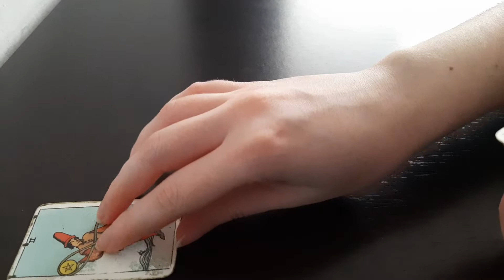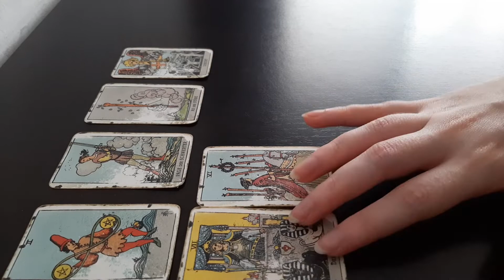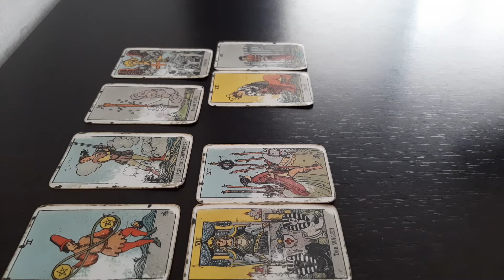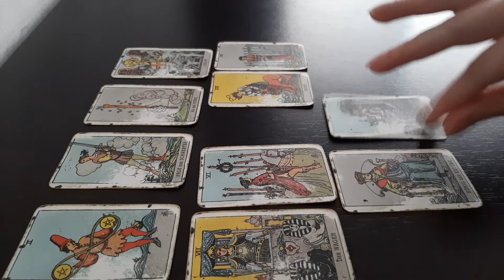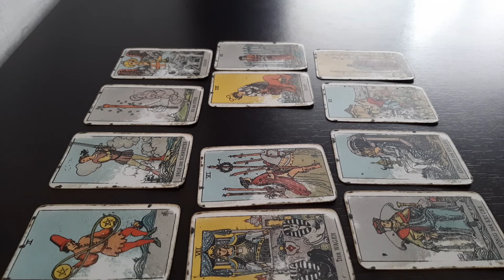SAGITTARIUS Love Valentine's Day - A VERY ROMANTIC TIME - February 2021 Tarot Reading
0:00 Your Valentine
2:27 How they see you
3:50 Their intentions
5:10 Outcome

The cost is $35 and I will do a triple Celtic Cross Reading and a Love Spread (30 minutes). Delivery time is within 48 hours and it will be a pre-recorded reading for which you will receive a private link and only you can watch it on youtube. I will need your first name, a short description of your situation and what you would like to know from the cards.

sagittarius february 2021 tarot love weekly daily tarot today  valentine's day